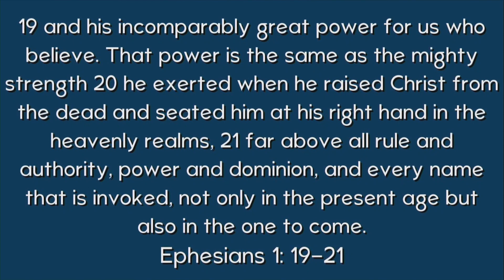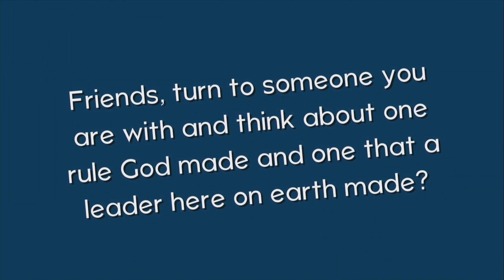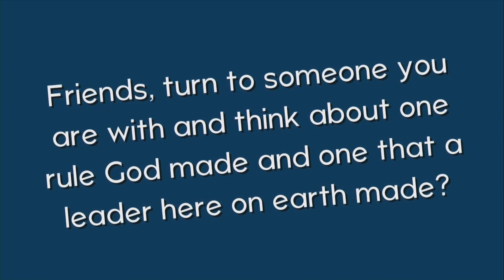Children's Message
Our Sunday Children's Message from St. Paul's Children's Ministry Leader, Sarah Davis and Summit's Children's Ministry Leader, Lauren Mischnick.